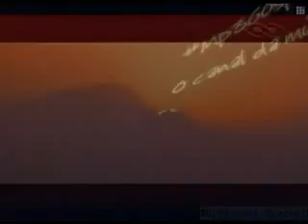Kleber Lucas - Não posso te deixar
Clipe do CD Pra valer a pena.